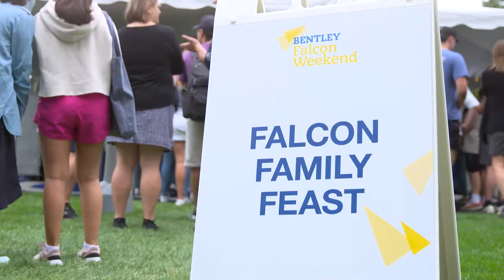Falcon Weekend 2021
2,000+ Falcons joined us for what proved to be an exciting weekend on campus, with wins on the football field, on the pitch and on the court! Families met their students' friends and roommates, alumni visited with old friends, Flex got to hang with future Falcons, and those who couldn't make it to campus were able to enjoy many of the events through our first-ever hybrid Falcon Weekend. We couldn't imagine a better weekend to gather in person — and virtually — once again.